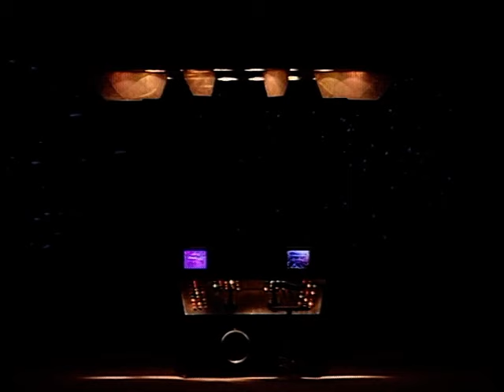Il Trio in "In principio era il Trio"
Anna Marchesini Tullio Solenghi Massimo Lopez
Rai Due 9 gennaio 1993